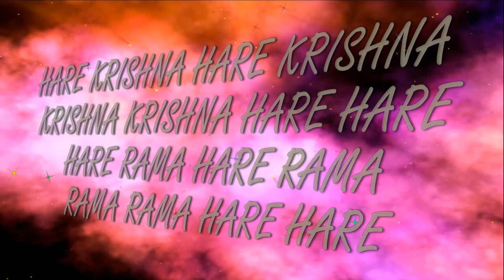8.03.2020 KIRTAN MELA - I ISKCON Dnipro Ukraine